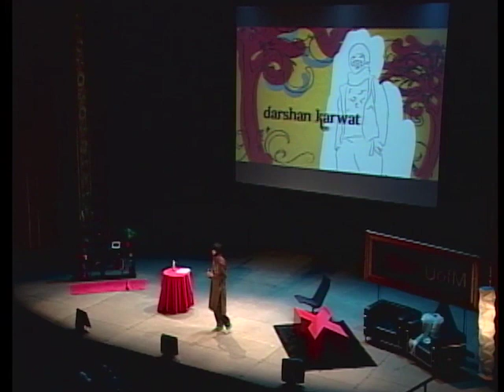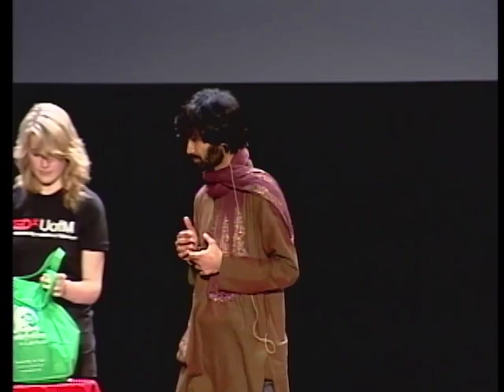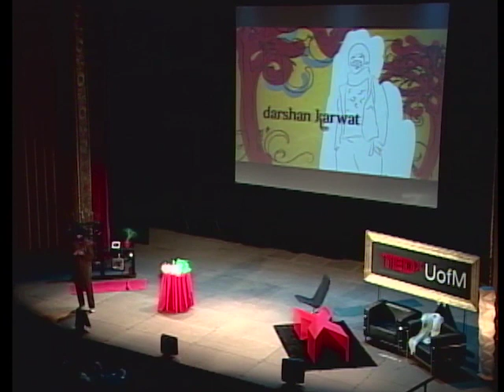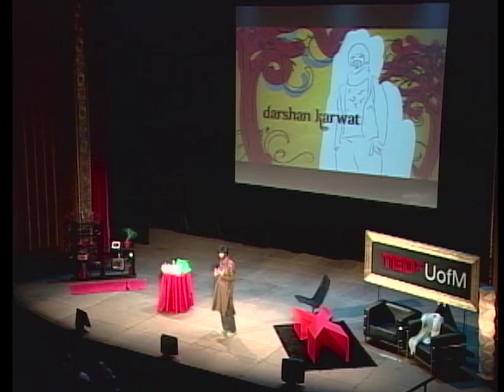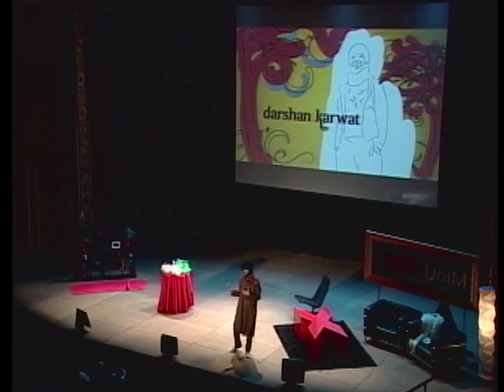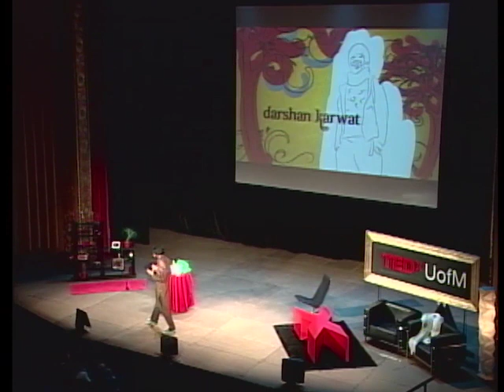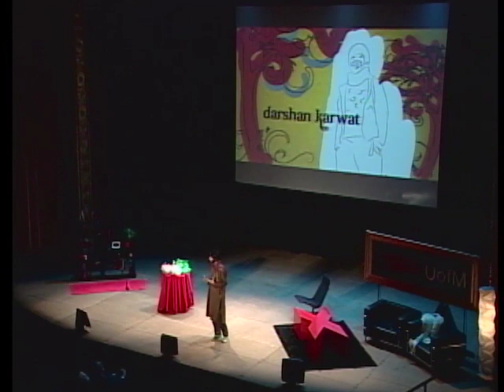TEDxUofM - Darshan Karwat - Lessen Our Burden on the World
TEDxUofM took place April 8th, 2011 at the historic Michigan Theater on the campus of the University of Michigan, Ann Arbor.

Darshan Karwat, is a Rackham Ph.D student studying aerospace engineering. Darshan has undertaken a project in which he will devote at least one year to not produce any waste.